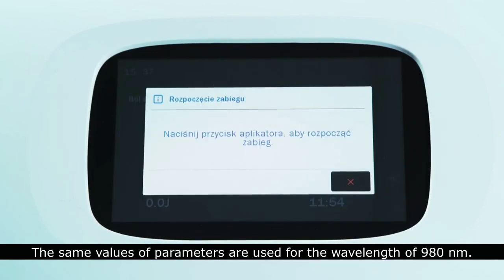Polaris HP ASTAR High Power Laser in the Treatment of Shoulder Pain